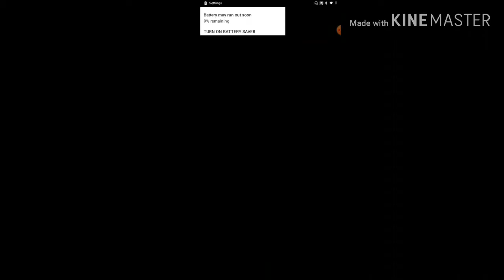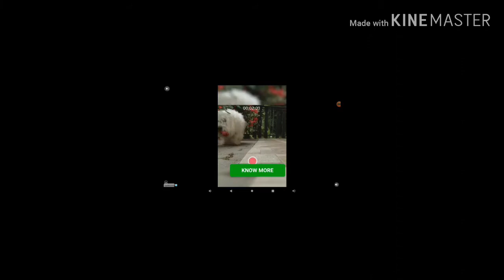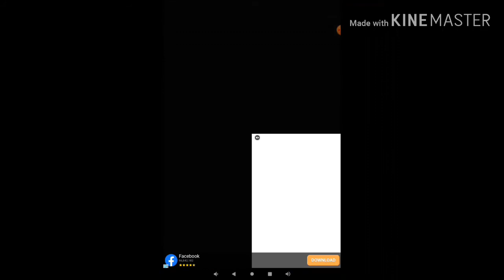Playing game first time🤗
Plz tell me if I should quit or not quit gachalife let me know